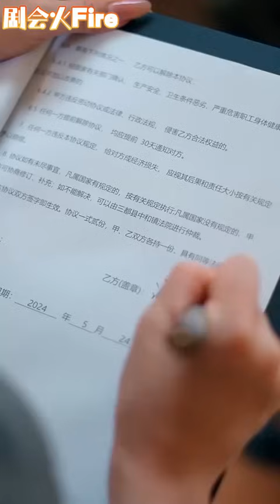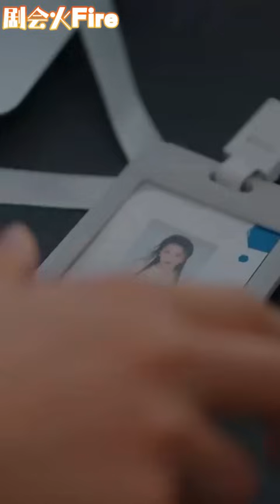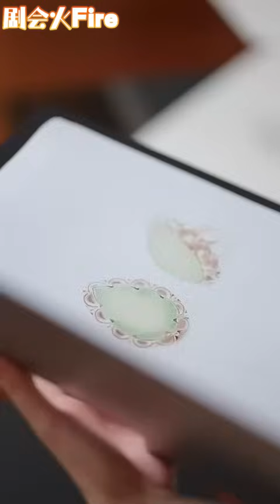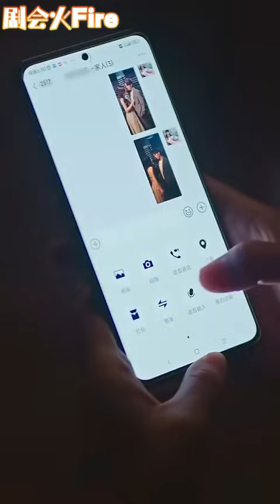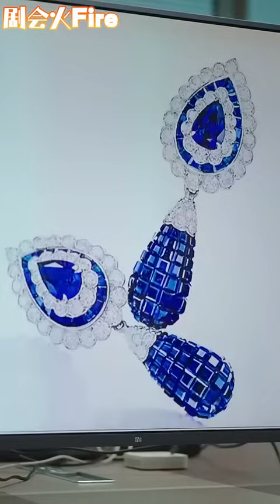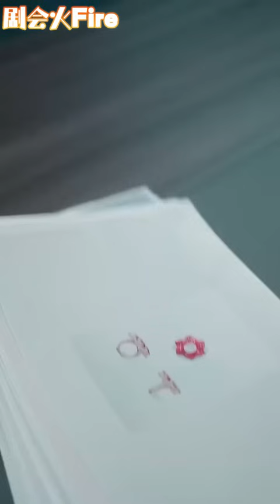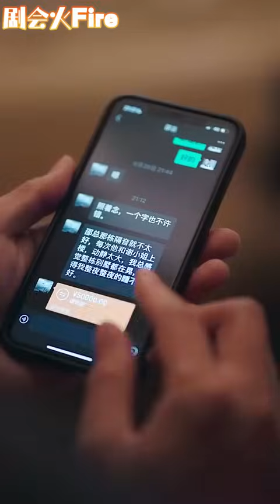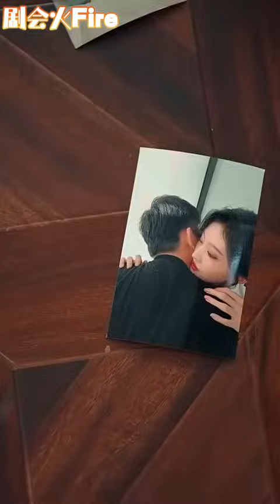【撩人小舅X嬌軟人妻】《誘你偷香》曾輝&韓雨彤#剧会火